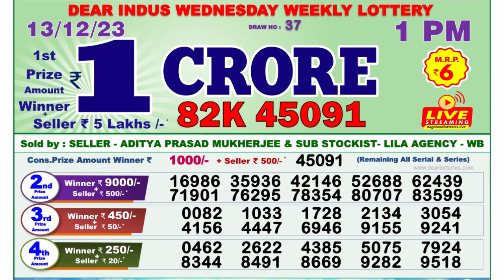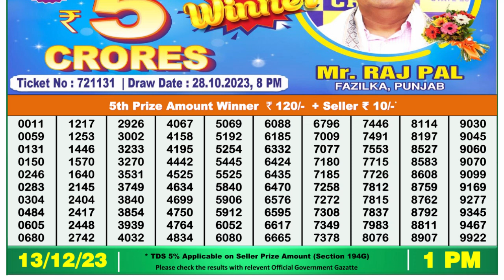Dear Lottery Sambad 1pm today 13.12.23 Nagaland State Lottery Result